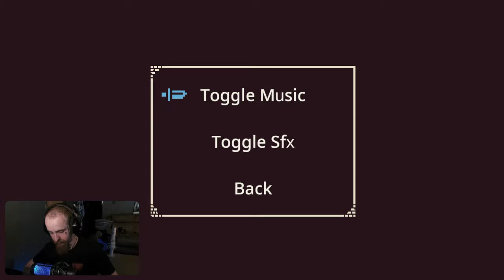A new take on "ROGUELIKE" | He Is Coming (demo)